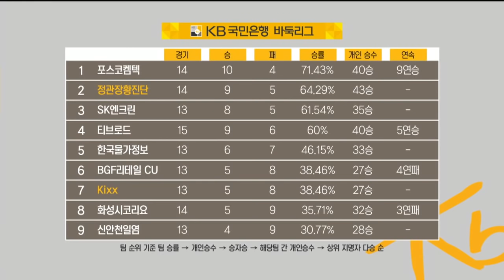2016 KB국민은행 바둑리그 16R 정관장황진단VSKixx EP1 20161007